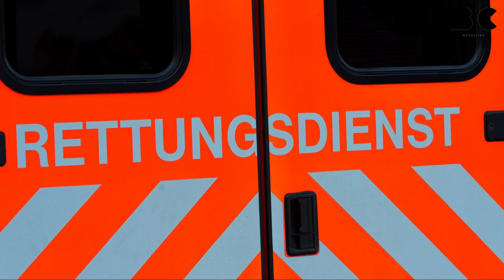Mehrere Verletzte nach Unfall von Schulbus mit Lkw (A94)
Auf der A94 bei München ist es zu einem Unfall zwischen einem Lkw und einem Schulbus gekommen. Dabei wurden zwölf Schulkinder und eine Betreuerin leicht verletzt. Die Schulklassen in dem Bus waren offenbar auf dem Weg zu einem Schulausflug. Zu dem Unfall kam es, als der Lkw plötzlich nach Links auf die Fahrspur des Busses fuhr. Dabei rammte der Sattelzug den Bus vorne rechts und zerstörte eine Tür.